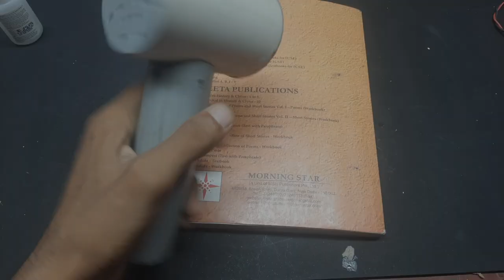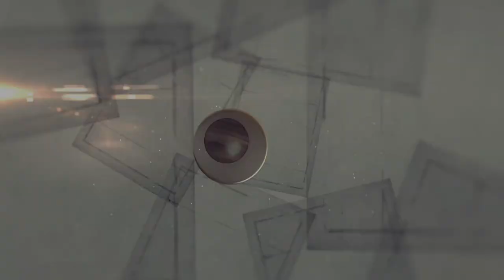Homemade Angle Grinder with 775 DC Motor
about video.
Friends, in today's video, we are going to make a powerful 12v angle grinder with the help of a 775dc motor. With the help of this, anything can be cut and it is also very easy to make.